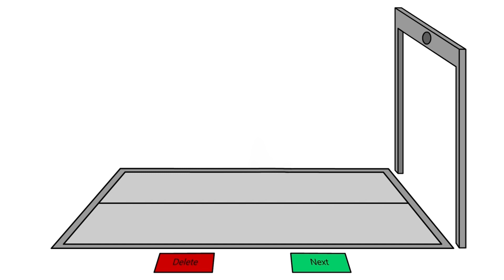SYMBOL LORE 6